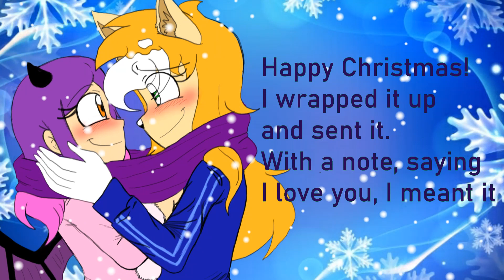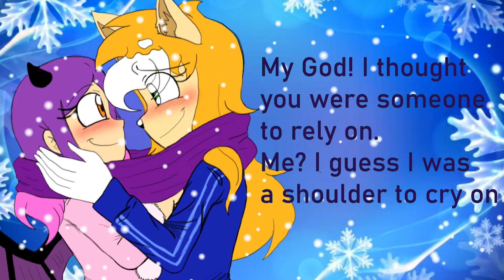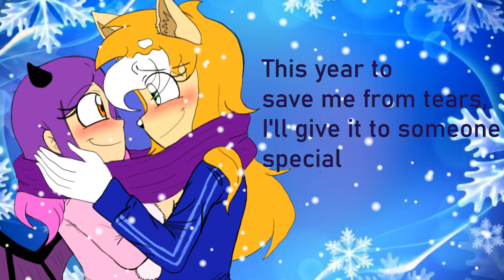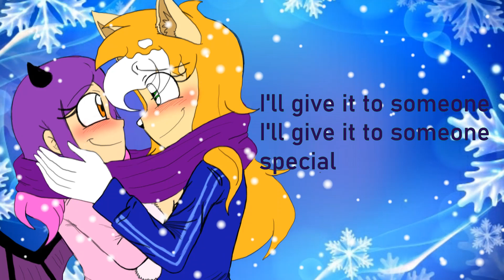Last Christmas | Cover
Christmas is here and what is the best thing to do during this time of year, aside from presents, being with friends and family and having so many chocolates and sweets that you might have diabetes? Why sing Christmas songs of course!

Visuals by Shonatabeata

Hi, there guys, and Merry Christmas to you all as well! I wanted to do something quick but different for you guys to enjoy this month. Besides, I wanted to do something more relaxed after I had uploaded my previous video.

Now, as stated in my previous cover, I was recording it in the kitchen and secondly, whilst the microphone was close to me, I was sitting up (which helped me with some of the notes) and singing at a normal volume which the microphone picked up. If I leaned close to the microphone, whilst it would sound good, some of the notes would have sounded a little pitchy or off. So, once again, my voice is raw here and has not been through any sort of processing. I will say that some of my notes are a little off-sounding but I had fun singing this and making this too. So I humbly apologize if some parts of this sound off-putting or a little unusual. However, I tried my best with singing this whilst still having fun singing it and not forcing it out of me.

I had recorded another version where I was closer to the microphone but there were two little situations. One, most of the notes ended up sounding very off and not right and I had sung a ton of songs with my brother. So my voice was a small bit exhausted. So that is why I kept the first recording and used it in this cover.

As stated in my community section, I will be working on more videos, from random ones to animatics to anything else next year. However, they will take time to make. So please be patient for the next ones and I will try to get them up as soon as possible.

So, I hope you like it! I hope you all have a great Christmas and I will see you all in 2022 with more fun randomness and many more videos to come.